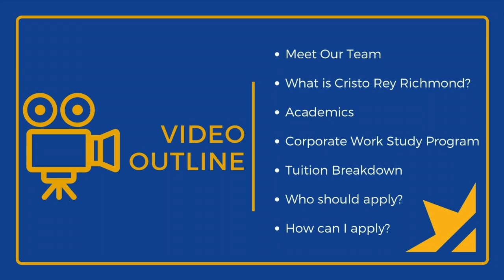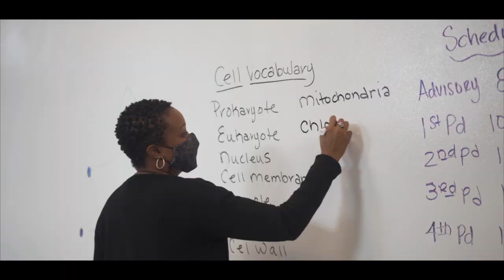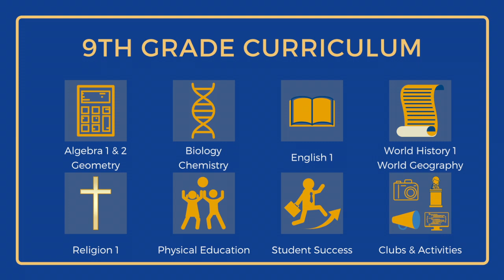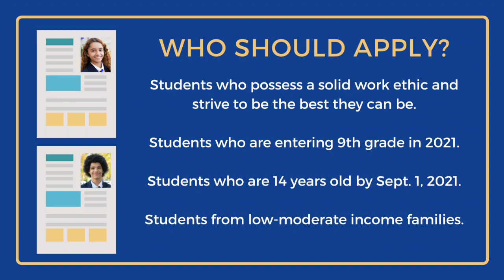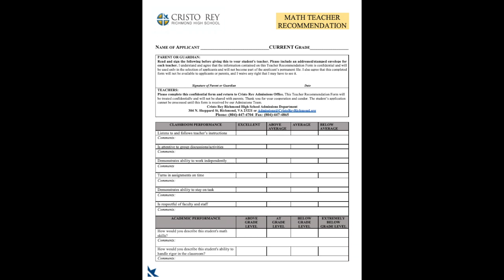CRR Information Overview 2021